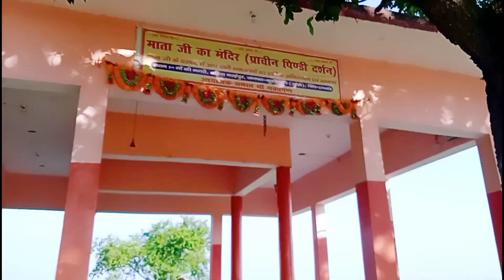Pindi wala temple in village road inside ||Vishal Gautam Vlogs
Vishal Gautam 🙏

Comment and support 🙏

About me.
Mera naam Vishal Gautam hai aur main daily cycle se Yatra karta hun Yatra ke dauran Jo kuchh gaon ke raste mein Khet khaliyan baghban champion paudhe Jungle Mandir milta hai sabhi main aap logon Ko dikhlate chalta

 Cycle se Yatra
 cycle se Safar
cycle se ghumna
cycle se village mein ghumna
cycle se village mein Safar
cycle se jungle mein
cycle se forest mein Safar
cycle se Yatra ine village road trip

Video mein.
Hamare is video mein aap log ka swagat hai abhi tak aap logon ne video mein dekha hoga pahle jab main Safar kiya hun raste mein tu Mila hai ek nahar nahar ke sath nikalta Hun To raste mein Mila hai Jungle Jungle ke pass ek Mandir hai Mandir ke pass Se bada sa talab hai vahan se aage nikala Hun To vahan Se Mila hai ek aur bada sa sagwan ka jungle use Jungle ka paar karke nikala hun abhi tak is safar mein Mila hai ek Road jo ki abhi gaon ke raste Se Nikal Raha Hun vahan se milega humko Jo chij milega sabhi vah main aap logon Ko dikhlate chalta hun sabse khubsurat najara mein Se ek najara hai yah Mandir Jo Mandir aap logon ne dekha hoga to kitna khubsurat najaro se aap logon ne gujara hai aap humko jarur bataiyega aur jo log hamare channel per pahli bar aaye Hain channel ko jarur subscribe kijiye milenge aap logon Se agale video mein tab tak ke liye dhanyvad 🙏🙏